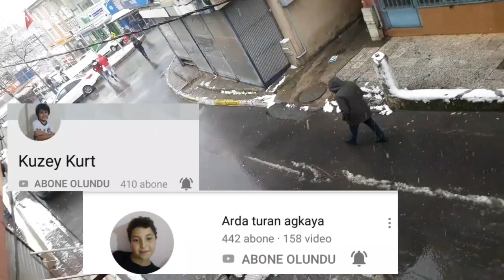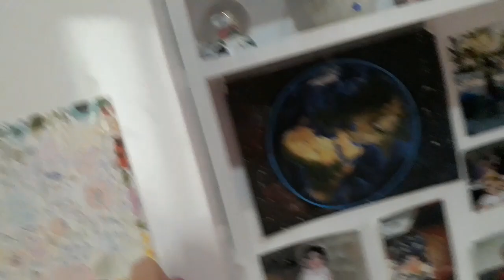Çok güzel kar yağıyor 😊 kışın son kar 'ıyla oynadım 😅😋